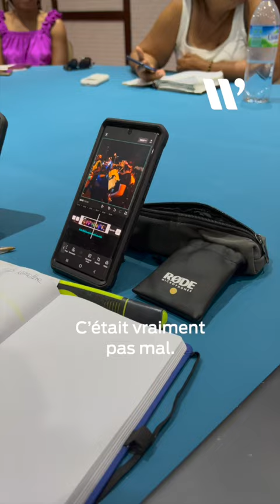Quel est le futur du tourisme en Martinique ?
🌴📈 La Martinique a vu un afflux de touristes en haute saison cette année ! Mais combien exactement et quel impact économique sur l'île ?

🤔 Il est important de réfléchir et de mettre en place le futur d'un tourisme qui se veut durable. C'est pourquoi la CCI a organisé une quinzaine Qualité Tourisme avec de nombreux ateliers et thématiques. 🌿🌎

🚀 Dites nous en commentaire quelles sont vos idées pour un avenir touristique responsable et respectueux de la beauté de nos îles ! 💚🏝️